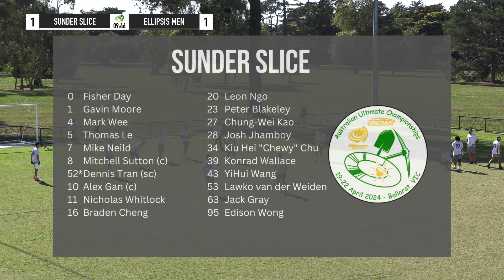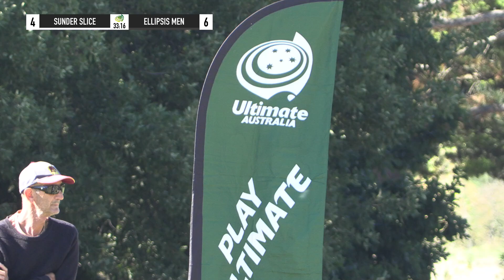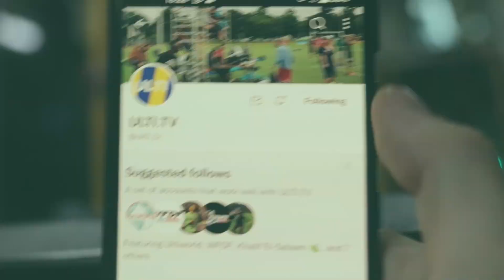2024 AUC Div1 Sunder Slice Open Gold Medal 22 April 2024 11 00 AM